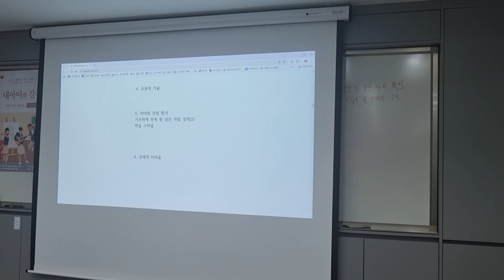학부모 고민 상담 정리 게시판 소개